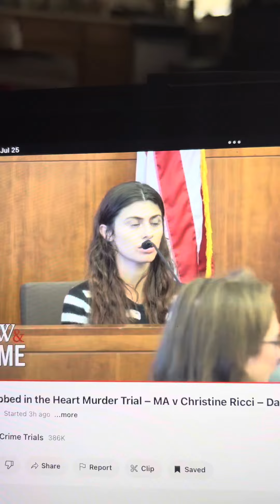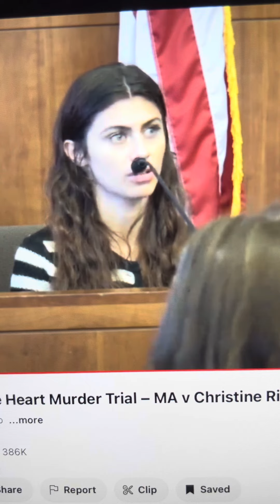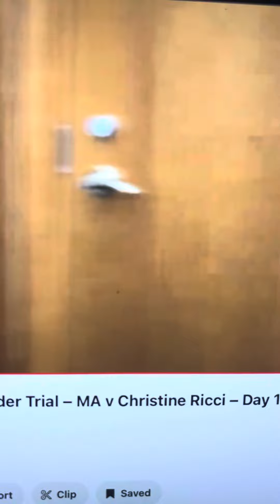For you day 1